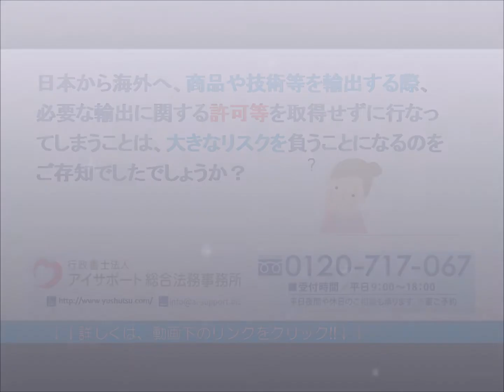輸出許可を取得せずに輸出を行うリスク等について｜輸出許可申請手続き代行センター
輸出許可を取得せずに輸出を行うリスク等について解説しております。